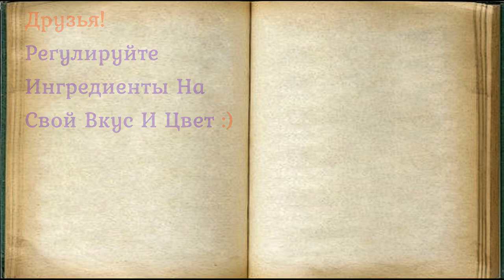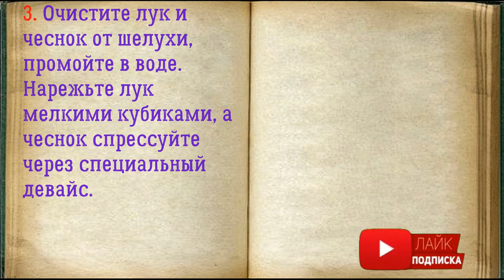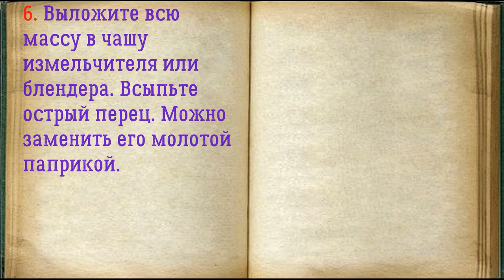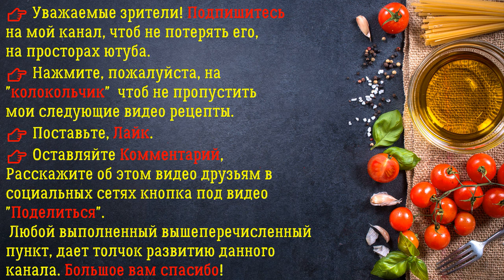👉 Гуакамоле С Чесноком / 👉 Книга Рецептов / Bon Appetit 👍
✅ Гуакамоле С Чесноком 👇

Ингредиенты:
*Соль — 3 Щепотки
*Укроп — 0,25 Пучка
*Авокадо  — 1 Штука
*Чеснок  — 1, 2 Зубчиков
*Помидор  — 2, 3 Штук (мелкие)
*Лук репчатый  — 1 Штука (мелкий)
*Перец черный молотый — 1 Щепотка
*Перец красный горький  — 2 Щепотки
*Масло растительное  — 1 Столовая ложка

Популярный мексиканский приобретет более пикантный вкус, если вы приготовите его с чесноком. Гуакамоле традиционно подают с сухариками, такос, поджаренными ломтиками хлеба сразу после создания. Главное — не добавляйте много чесночной массы, чтобы она не забила главный вкус блюда. Можно добавить свежую петрушку, кинзу или измельченный шпинат.

👉 Пошаговое приготовление 👇

1. Подготовьте все необходимые ингредиенты для приготовления Гуакамоле С Чесноком.

2. Промойте помидоры в воде, вырежьте зеленые сердцевинки и нарежьте кубиками, ломтиками.

3. Очистите лук и чеснок от шелухи, промойте в воде. Нарежьте лук мелкими кубиками, а чеснок спрессуйте через специальный девайс.

4. Разрежьте авокадо пополам, удалите косточку и очистите от кожуры. Нарежьте мякоть кубиками.

5. Добавьте соль, молотый черный перец и растительное масло без запаха.

6. Выложите всю массу в чашу измельчителя или блендера. Всыпьте острый перец. Можно заменить его молотой паприкой.

7. Выложите приготовленный соус в креманку или пиалу, украсьте по своему вкусу и подайте к столу. Чеснок добавит яркий вкус гуакамоле, подчеркнет бархатисто нежную текстуру соуса.